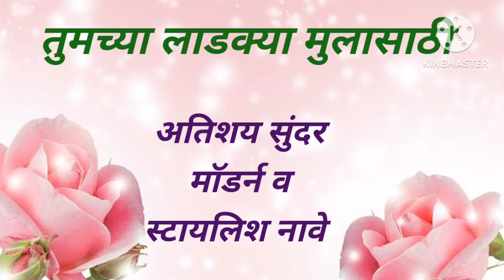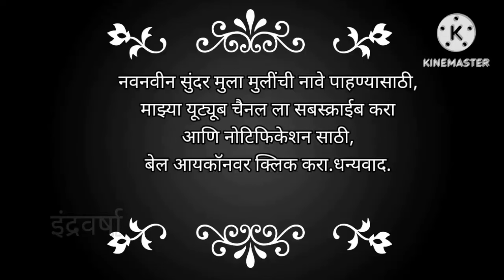मुलांची नावे | मॉडर्न मुलांची नावे | Modern and Stylish Hindu Baby Boy Names | Top 50 Hindu Boy Name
मुलांची स्टायलिश आणि मॉडर्न नावे
 मुलांची नावे
Mulanchi nave
Baby Boy Name
Names Of Baby Boy

Topics Covered:---
mulanchi modern nave arthasahit
mulanchi nave arthasahit in marathi
mulanchi nave
mulanchi unique nave arth in marathi
mulanchi nave marathi
mulanchi sundar nave
lahan mulanchi sundar nav
mulanchi nvin nave
mulanchi naave dakhva
mulanchi stylish nave

mulanchi nav
mulanchi navin nav
mulanchi stylish nav

mulanchi stylish name
marathi mulanchi nav
latest baby boy name
unique baby boy name

stylish name for baby boy
stylish name for boy
cute name of boy

mulanchi ekadam stylish nave
mulanchi ekadam stylish nav
modern names for baby boy
mulanchi nave
mulanchi nav
mulanchi navin nav